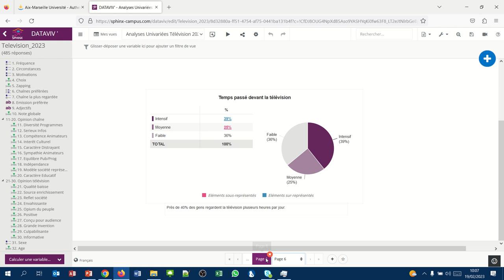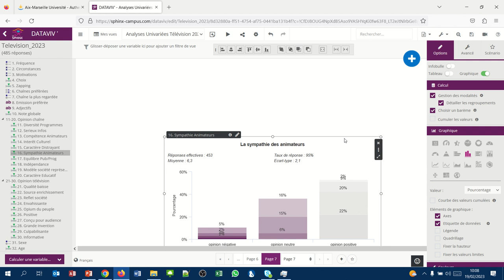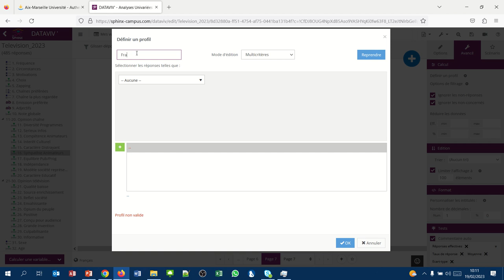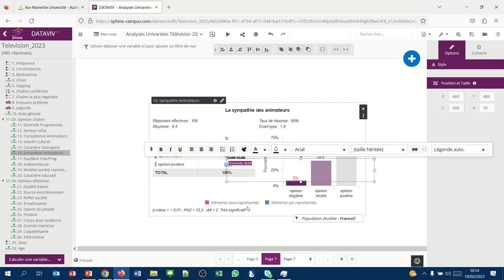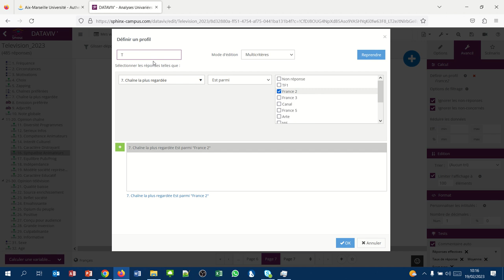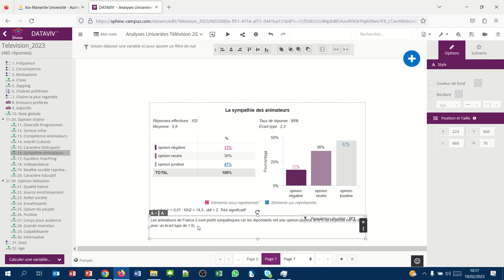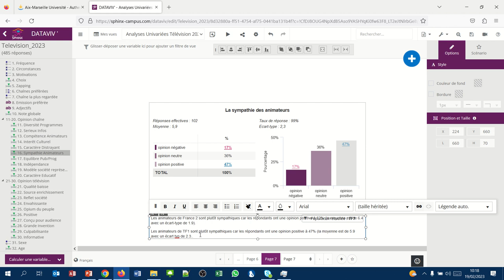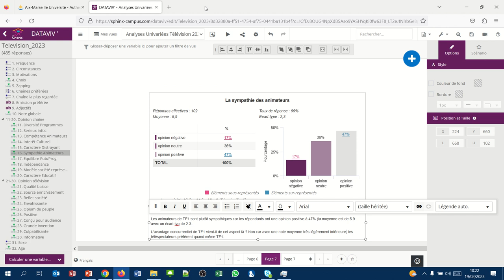Sphinx Analyse univariée 19 - Définir des profils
(Définir des strates)
Analyser les réponses des questionnaires qui répondent à une condition.